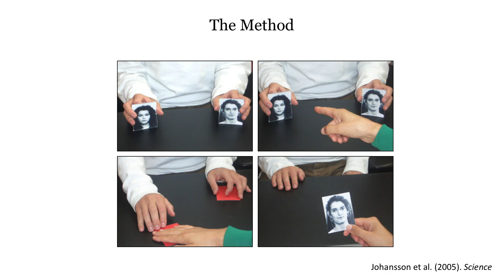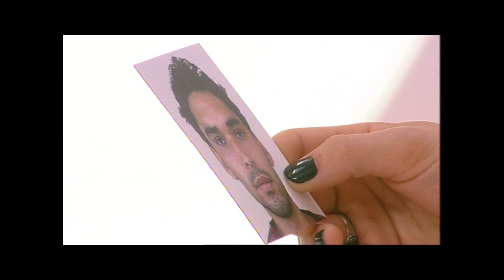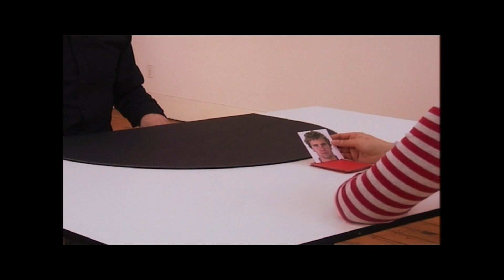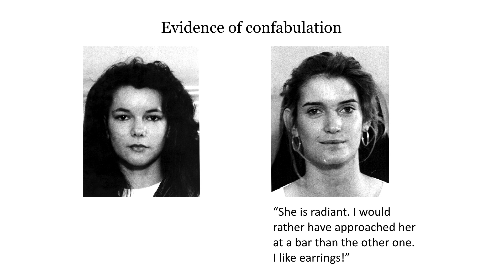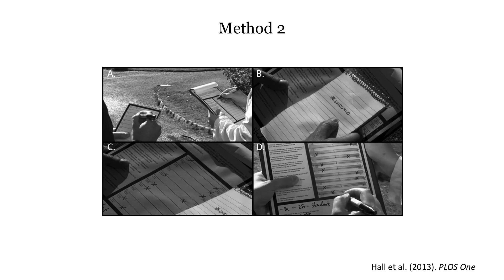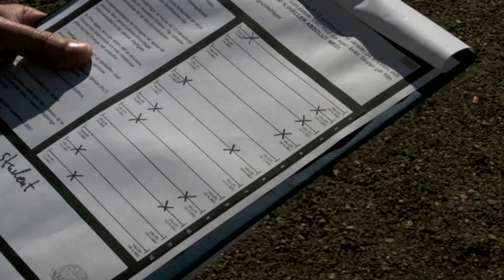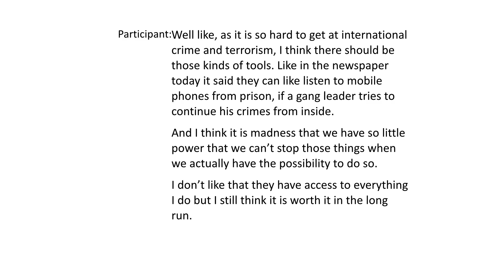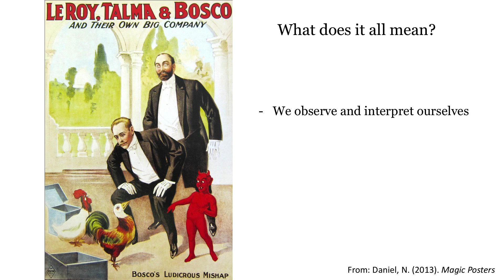Do you really know why you do what you do? | Petter Johansson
Experimental psychologist Petter Johansson researches choice blindness -- a phenomenon where we convince ourselves that we're getting what we want, even when we're not. In an eye-opening talk, he shares experiments (designed in collaboration with magicians!) that aim to answer the question: Why do we do what we do? The findings have big implications for the nature of self-knowledge and how we react in the face of manipulation. You may not know yourself as well as you think you do.